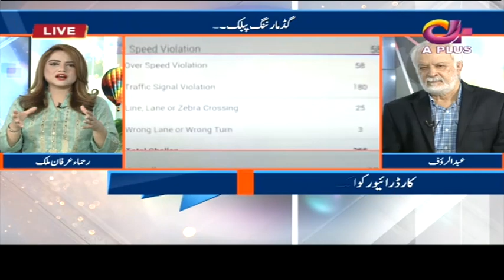Important Work For Eunuchs | Good Morning Public | Almas Bobby | 2 Jul 2021 | Aplus | CIF1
Important Work For Eunuchs | Good Morning Public | Guest: Almas Bobby | 2 July 2021 | Aplus